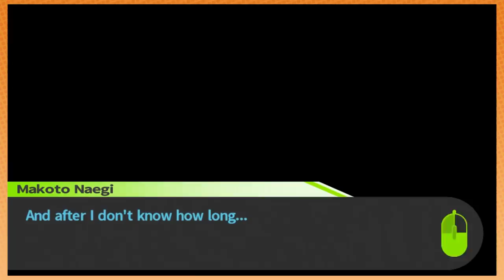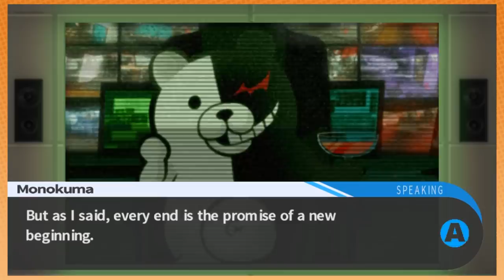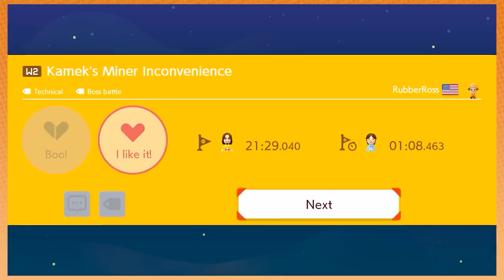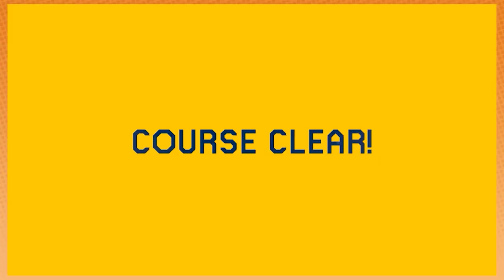Best of Game Grumps (February 2021)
Sometimes it work
Sometimes it do not